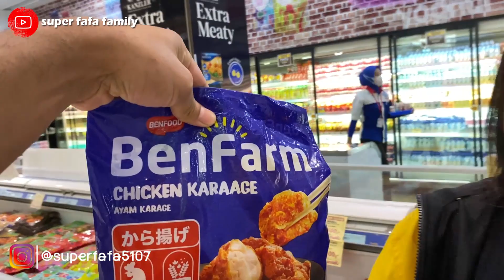Belanja Bulanan Keluarga Super Fafa !!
Assalamualaikum gaes... Divideo kali ini vlog keluarga super fafa lagi belanja buat keperluan bulanan nih gaes. Mau tau belanja apa saja? yuk tonton videonya sampai selesai...